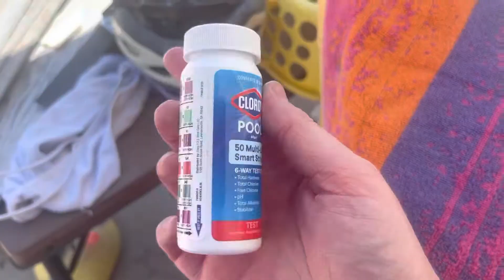DIY pool maintenance for beginners!!! Save.your.MONEY 🙌🏻